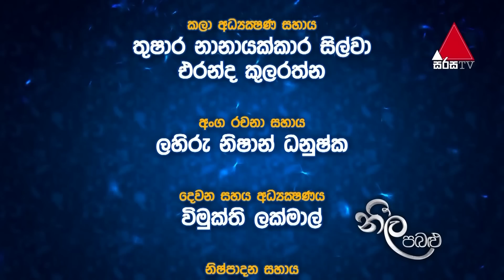Neela Pabalu | Episode 186 | 25th January 2019 | Sirasa TV